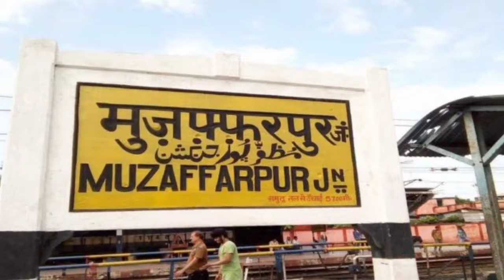बाबा गरीबनाथ धाम मन्दिर //मुजफ्फरपुर का सबसे प्रसिद्ध मंदिर//बाबा गरीबनाथ धाम मन्दिर की अनसुनी कहानी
Radhe Radhe friends 🙏,
If you liked this video of mine today, then you will like it and if there is any mistakes, then that too will definitely tell by commenting.and if you want to know about more such doubts that don't forget to subscribe my channel, and also thanks for watching my video.